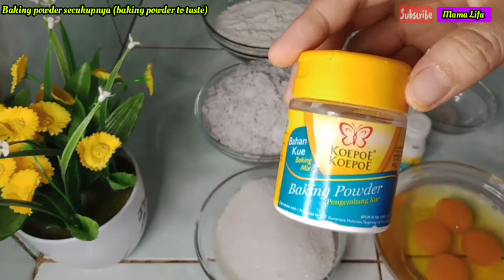Bolu kelapa lumer || gurih banget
Bahan bahanya;
🥧 tepung terigu 225 gram pro sedang
🥧 kelapa parut 200 gram (disangrai)
🥧 minyak kelapa 175 ml
🥧 garam secukupnya
🥧 baking powder secukupnya
🥧 sp 1 sdt
🥧 fibercreame 15 gram (boleh di skip)

untuk cara membuatnya simak video selengkapnya